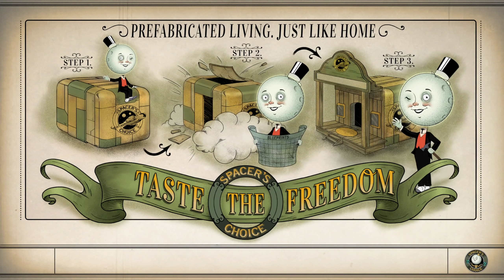Rhadamant Plays The Outer Worlds - EP9 - The Beasts of Scylla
Hey Outworlders!
I'll be playing on the hardest difficulty of The Outer Worlds, Supernova, loosely role playing Malcolm Reynolds as I liberate the downtrodden and run and gun my way though corporations! I'll be highlighting as many game mechanics as I can, so this Let's Play series is also a bit of a tutorial as well. I hope you enjoy =]